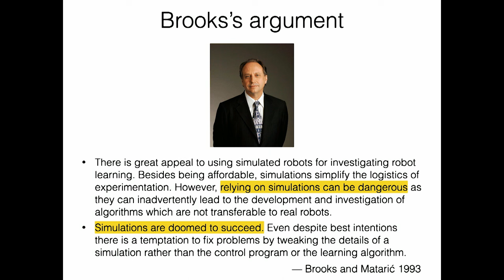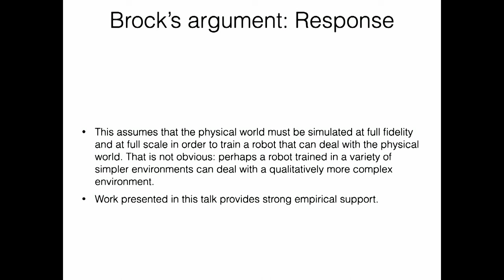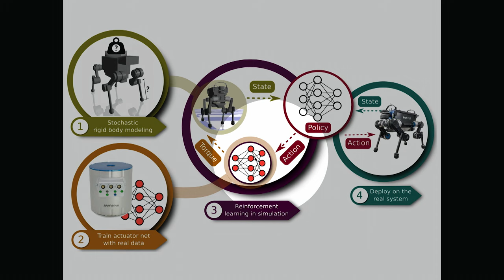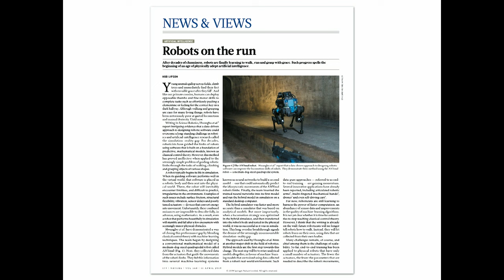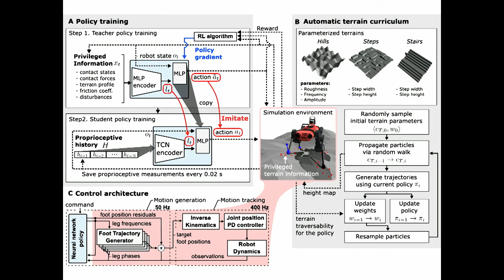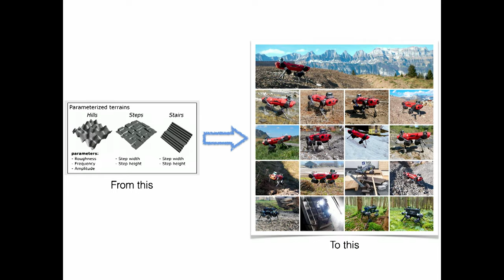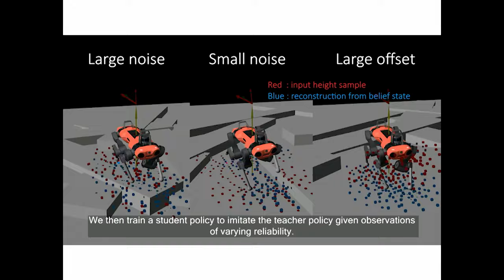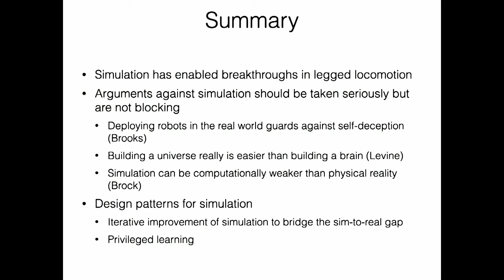Distinguished Colloquium: Vladlen Koltun, Sept 12, 2023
Title: A Quiet Revolution in Robotics

Bio: Vladlen Koltun received his PhD in 2002 and has worked across multiple fields of computer science. He has mentored more than 50 PhD students, postdocs, research scientists, and PhD student interns, many of whom are now successful research leaders. Until 2021, he had served as the Chief Scientist for Intelligent Systems at Intel, where he built an international research lab, based on four continents, that produced high-impact results in robotics, computer vision, image synthesis, machine learning, and other areas.